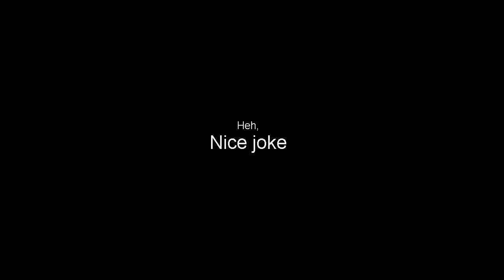Bilgewater Shaco - 4v5 | Shall we surrender?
In case that you don't know me enough... heh, no. Pirate Shaco will kill them all. Volume UP, shacomaniacs!

This AMAZING piece of music is made by Antti Martikainen.